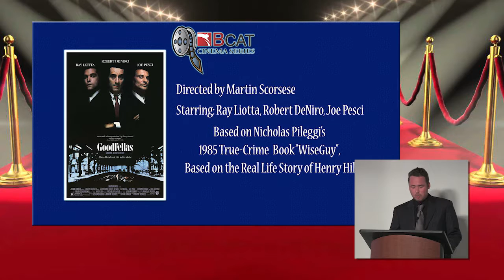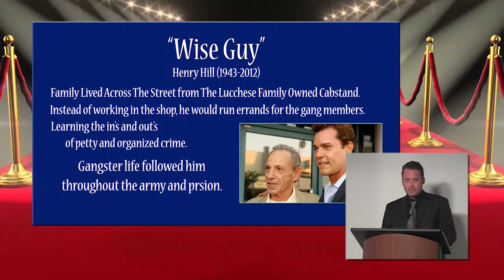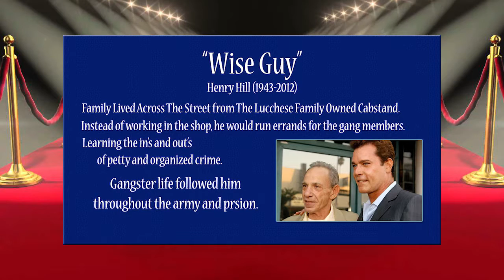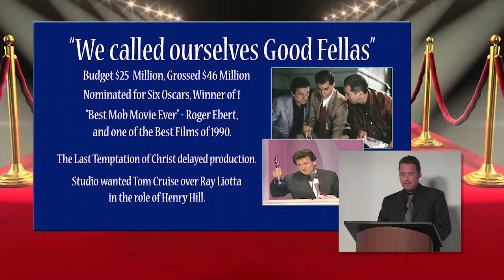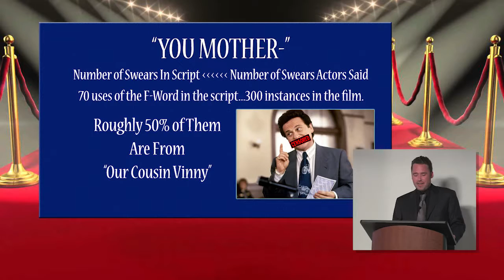BCAT Cinema Series: Goodfellas (1990)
Join BNEWS Director Rich Gosford for a discussion on Martin Scorsese's true-life crime drama Goodfellas